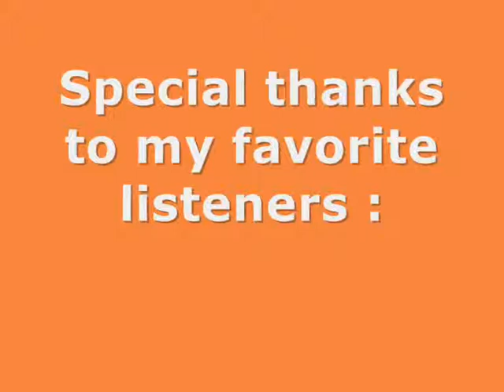Ad plays "Fly me to the moon"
Multi recording avec le logiciel Audacity